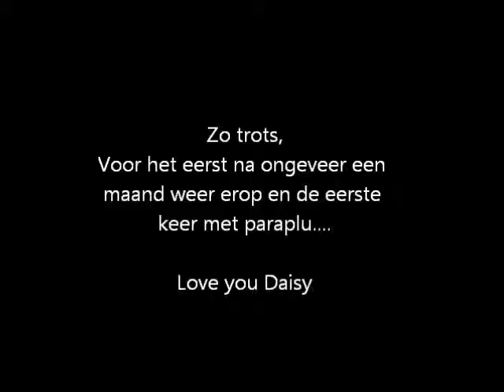Op Daisy met Paraplu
Voor het eerst sinds ongeveer een maand weer op Daisy, ook gelijk de eerste keer dat we de paraplu erbij hadden. En aangezien dat nog niet genoeg was mijn broertjes op de trampoline aan het spelen met de paardenvoetbal... Ze heeft geen stap verkeerd gezet, topper!